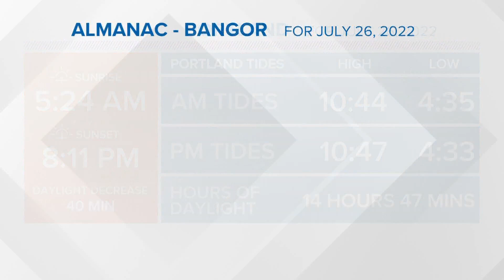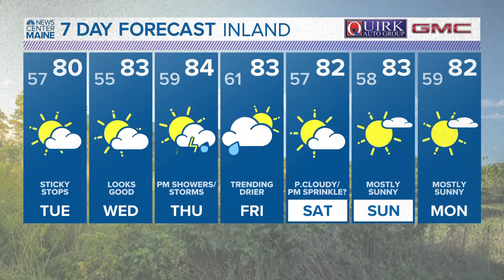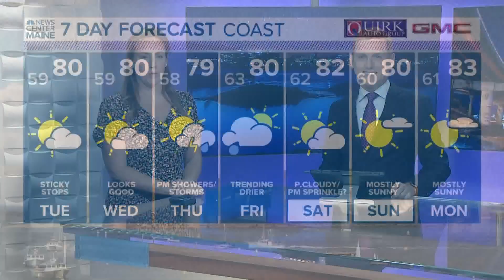NEWS CENTER Maine Weather Video Forecast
NEWS CENTER Maine Weather Video Forecast Updated 11:30pm Monday, July 25th